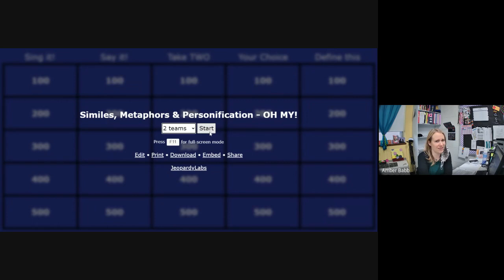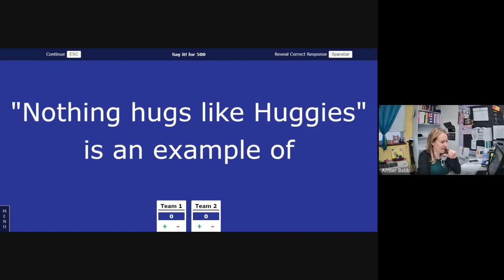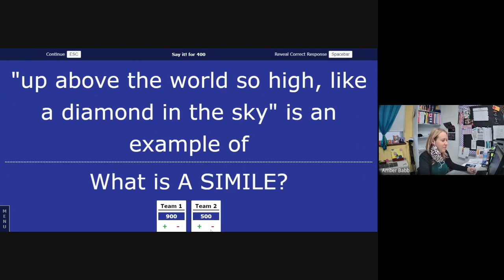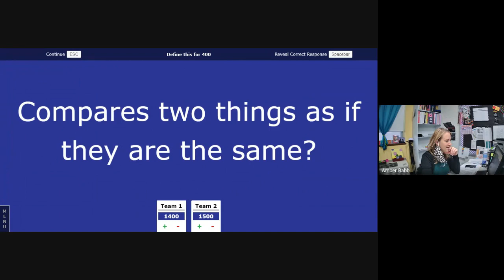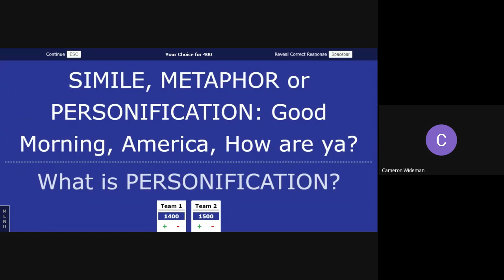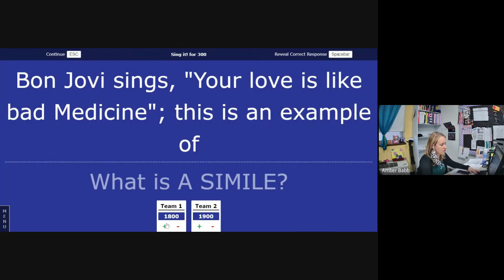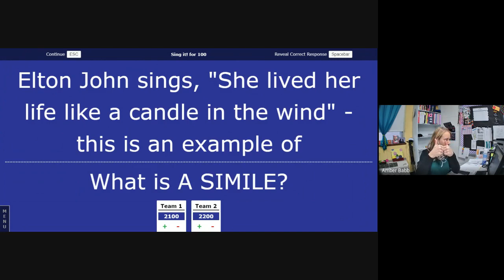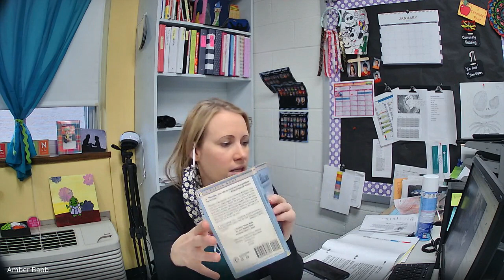reading live 1/14